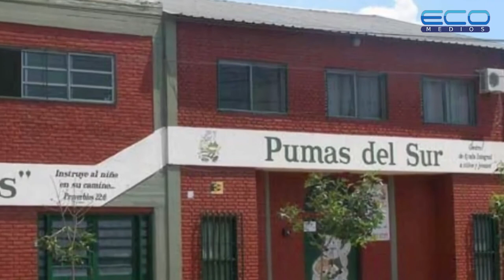Econegocios Pizza en Cono